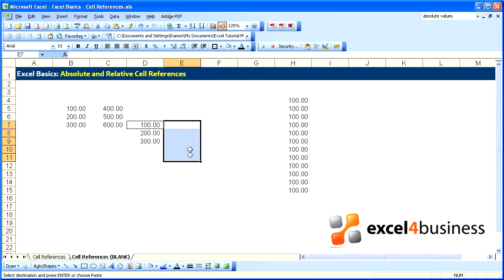Excel Basics -013- Cell References: Relative vs. Absolute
Lesson Summary: Understanding the difference between a relative cell reference and an absolute cell reference in Excel is important and will prove valuable as you move on to more complex formulas.

for additional information on this video.

The "Excel Basics" series of videos has been created by Excel4Business' expert consultants.

Tailor made spreadsheets and support from the experts.
Excel. Efficiently…